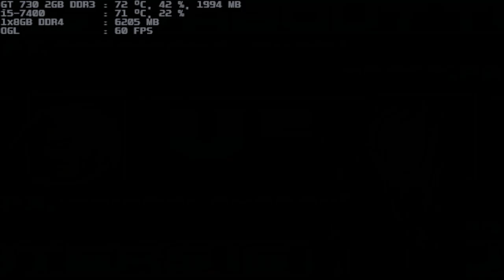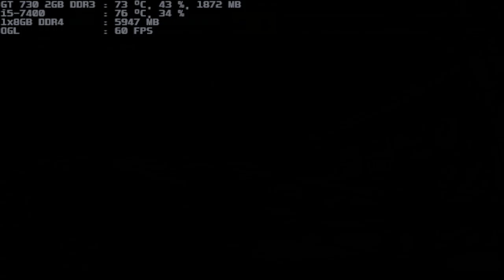mugen 1.1 blue arena president rugal & iorigami-shadow both 1p vs hades 1p